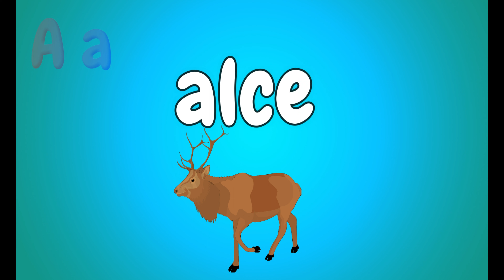10 palabras que inician con la letra A para niños.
Chicos vamos aprender la letra A. Y por eso comparto con ustedes un vídeo con 10 palabras cortas con la letra H.
Algunas de la palabras son: avión, amor, ala, etc.